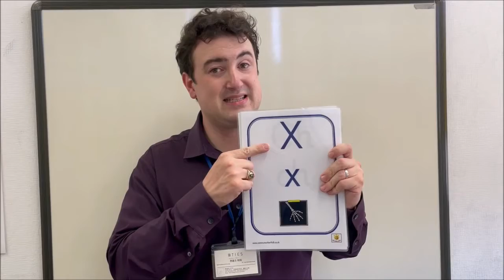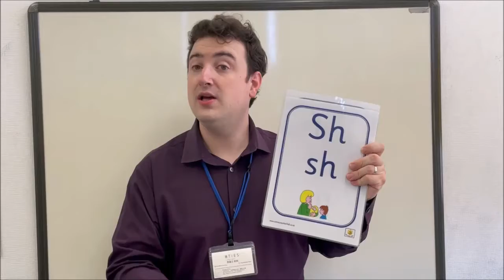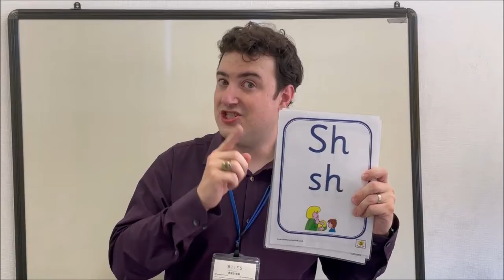No,6 Y, X, Ch, Sh, Th phonics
Gordon先生のフォニックス動画です♪